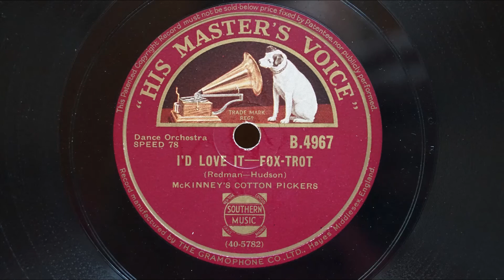Mc Kinneys Cotton Pickers - I'd love it - 78 rpm Schellackplatte Gramophone Grammophon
Mc Kinneys Cotton Pickers - I'd love it